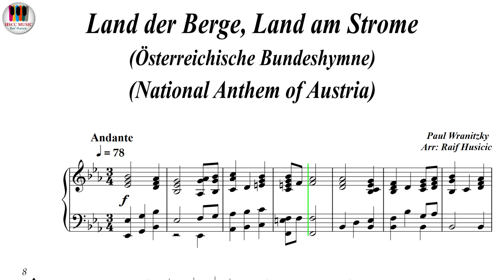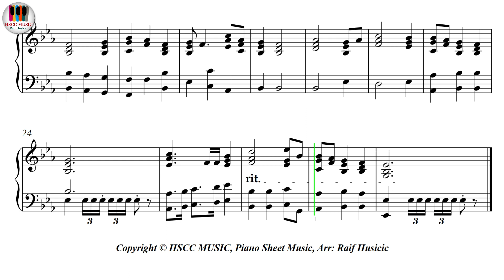Land der Berge, Land am Strome, Österreichische Bundeshymne, National Anthem of Austria, Piano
Buy PDF